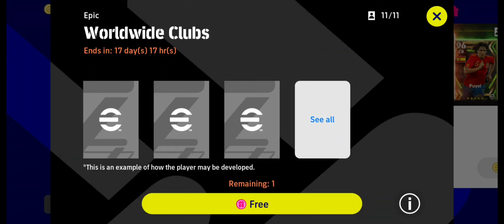EPIC P. GASCOIGNE 98 TRAINING WITH PLAYSTYLE - eFootball 2023 Mobile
He will be 99 if you only add 1 to his counter playstyle and no possession